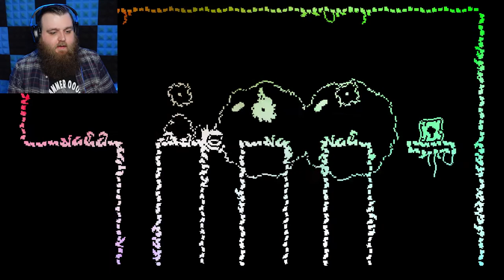BOBA | Bubbles, Blades, And Death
BOBA is simply enough a game about bubbles and stopping time, add to that a flurry of swift deaths and just enough frustration to chip away at your sanity without spilling into rage, it's absolutely perfect!

--The Game--

--Get Social--

--My Music--